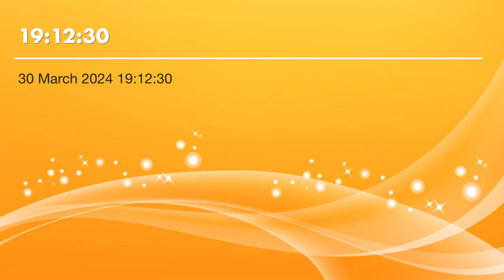Humbja e turpit - Shaban Tairi ligjerate teravije ne Lloke 30.3.2024